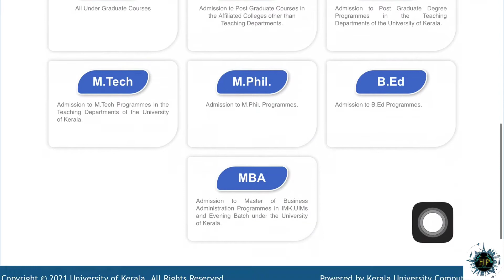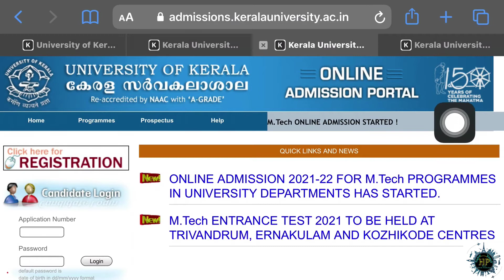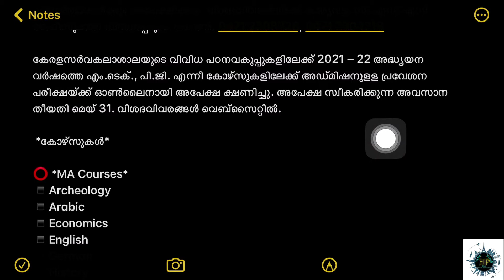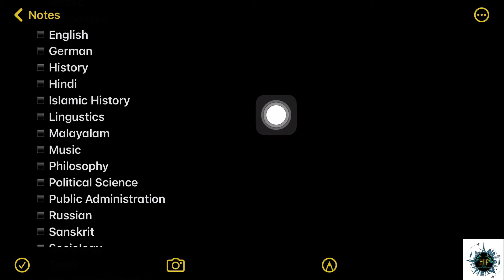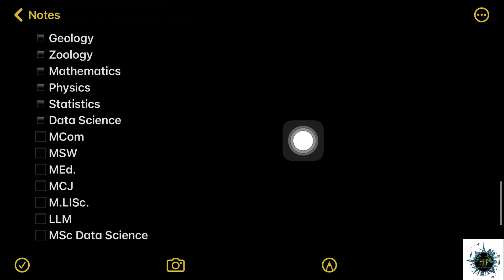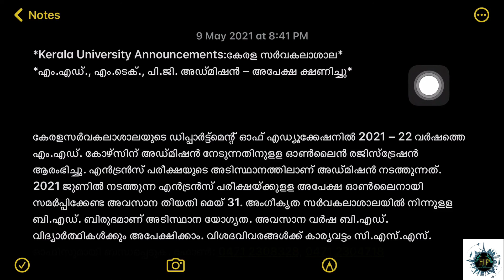How to Apply for the PG, MEd & MTech Courses from University of Kerala. എല്ലാ വിവരങ്ങളും വിശദമായി.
In this video I speaks about the application procedures of PG, MEd and MTech admission from University of Kerala in Malayalam.